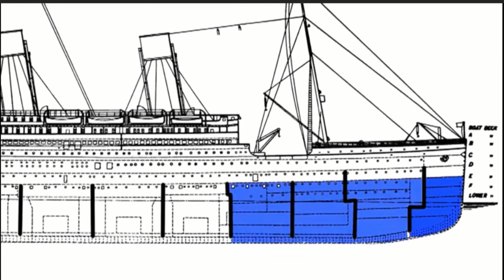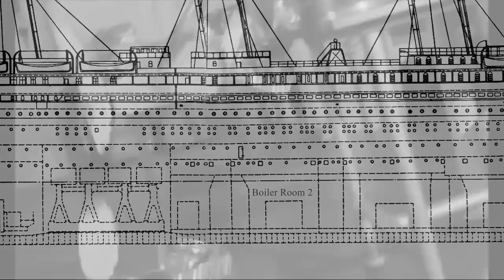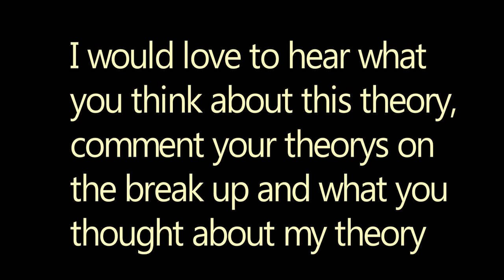Titanic Theory - How Titanic Broke in Two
This was a theory that I WAS thinking about. Mainly focus on the boiler implosions, the v break is now what I don't believe in so don't get the impression that I continued to believe this theory